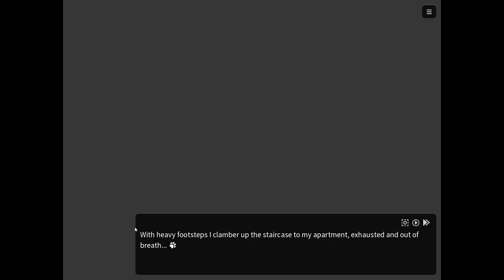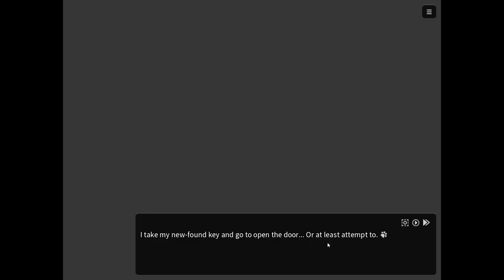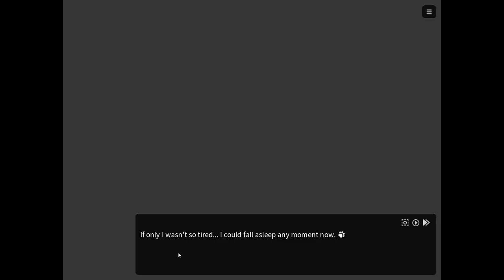Nekojishi Episode 1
This game is better than I expected.